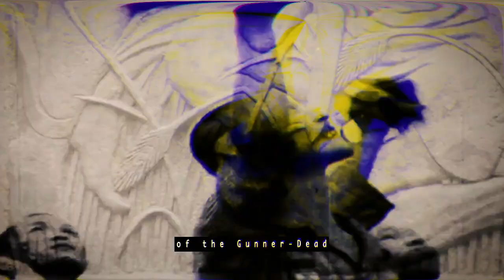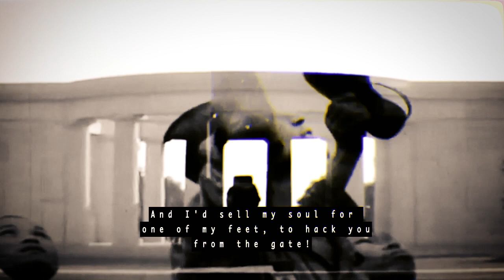"Valhalla's Verdict", by Gilbert Frankau (1918)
It heard the Song of the Gunner-Dead die out to a sullen roar:
But Nakéd Truth said never a word; and Eye peered down no more.
For Eye had seen; and Truth had judged ... and It might not pass the Door!

And now, like a dog in the dark, It shrank from the voice of a man It knew:—
“There are empty seats at the Banquet-board, but there’s never a seat for you;
For they will not drink with a coward soul, the stark red men who slew.

There’s meat and to spare, at the Killer-Feasts where Thor’s swung hammer twirls;

There’s beer and enough, in the Free Canteen where the Endless Smoke upcurls;

There are lips and lips, for the Killer-Men, in the Hall of the Dancing-Girls.

There’s a place for any that passes clean—but for you there’s never a place:
The Endless Smoke would blacken your lips, and the Girls would spit in your face; And the Beer and the Meat go sour on your guts—for you died the death of disgrace.

We were pals on earth: but by God’s brave Son and the bomb that I reached too late,
I damn the day and I blast the hour when first I called you mate;
And I’d sell my soul for one of my feet, to hack you from the gate—

To hack you hence to the lukewarm hells that the priest-made ovens heat,
Or the faked-pearl heaven of pulpit gods, where the sheep-faced angels bleat
And the halo’s rim is as hard to the head as the gilded floor to the feet.”
ᚾ
It heard the stumps of Its one-time mate go waddling back to the Feast.
And, once and again, It whined for the Meat; ere It slunk, like a tongue-lashed beast, To the tinselled heaven of pulpit gods and the tinselled hell of their priest.